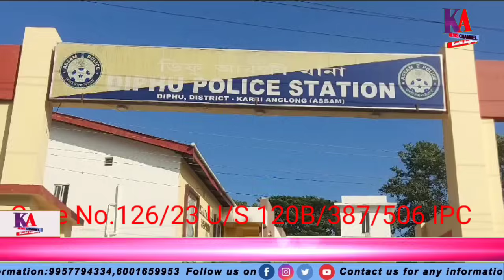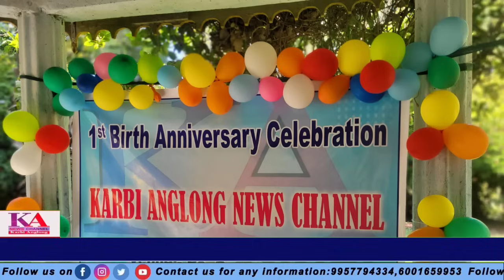K/A News Channel || Morning News || 23/12/2023